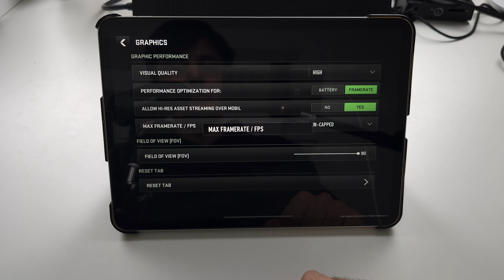How To Change Graphics Settings in Warzone Mobile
Learn how to change graphics settings in Warzone Mobile iOS or Android